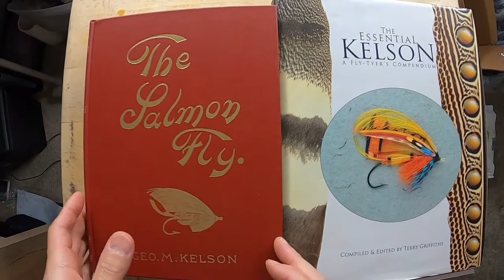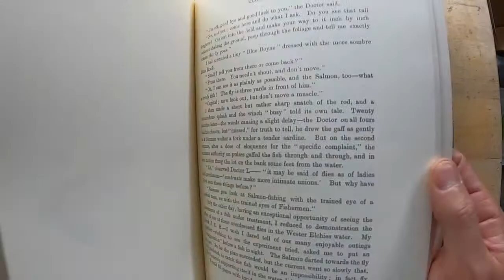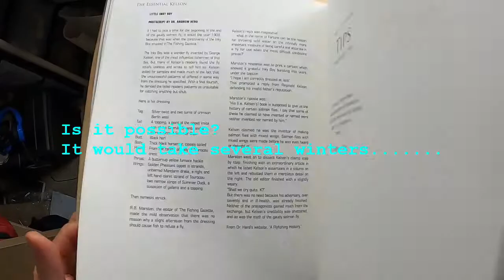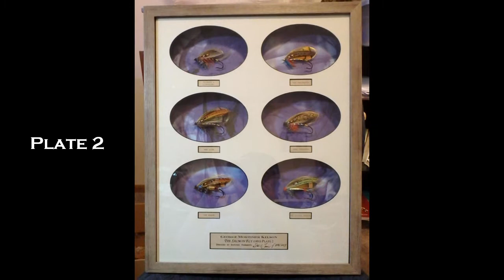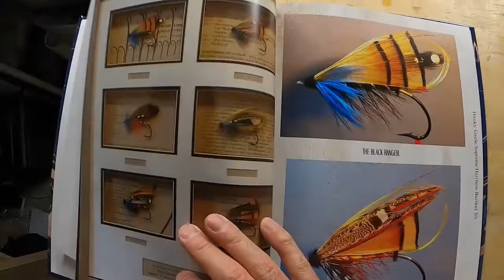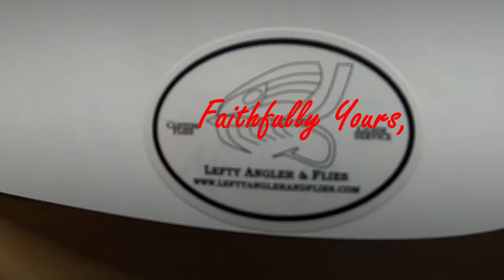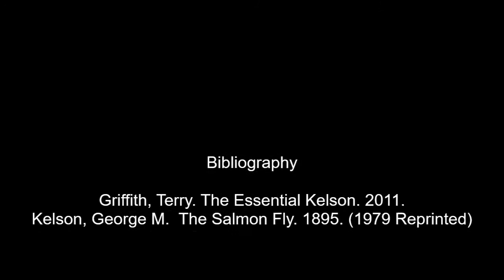Dear Mr. Kelson: A Chronicle of Dressing 52 Salmon Flies of 8 Colored Plates in "The Salmon Fly"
!! You may want to play your own music - songs, instrumentals, soundtrack, etc. - as I did not add any music or narratives. !!

This is the summary of my 6-year (or 6-winter) project. I dressed total 52 flies of 8 colored plates that appear in George Kelson's The Salmon Fly.  Total 52 may not be too many for 6 winters, let's say I'm talking about 5-6 months from late fall to spring here in Montana, but here are a couple of notes to clarify which are hard to insert or explain in the video.

1. I'm a fly-fishing guide in and around Livingston, Montana. I only work on salmon flies after my guide season is over, from late October to March/April.

2. Good motivation and undaunted determination = very good!! However I knew those alone would not always result in eye-pleasing salmon flies. Indeed my skills, flies, that is, improved as I keep dressing through the course of these years.

3. Besides this project, I usually have some frame orders and some other patters I'm curious to dress and frame for the winter.

4. Including patterns for Reason 3 above, I focused to purchase and prepare materials for the winter. Certainly I budged myself but also the truth is I wouldn't have been able to keep track of my inventory if I had tried to gather materials for the next few winters.

I think that's about it!
It's been quite a journey for me. But!! The next project is almost ready!!